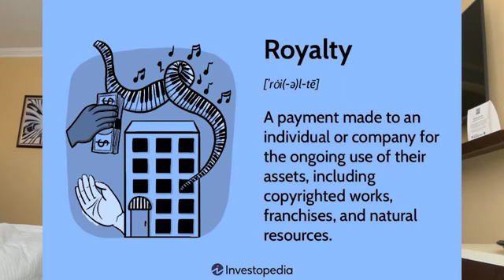The Easiest Way You Can Generate Regular Cashflow